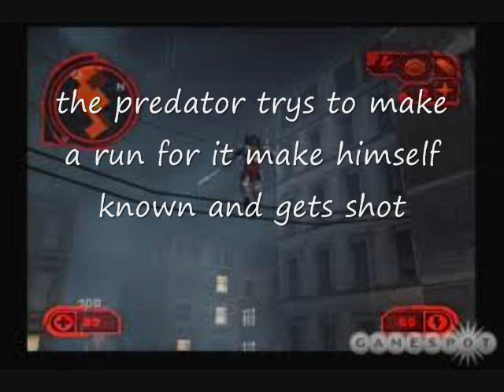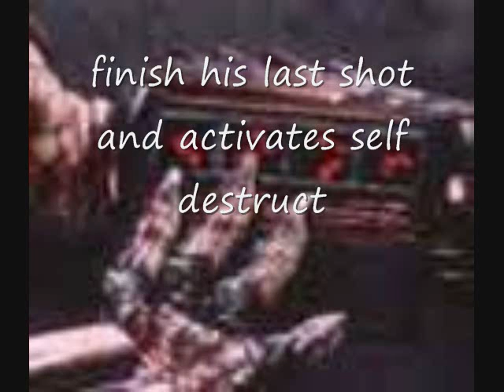predator concrete jungle story board